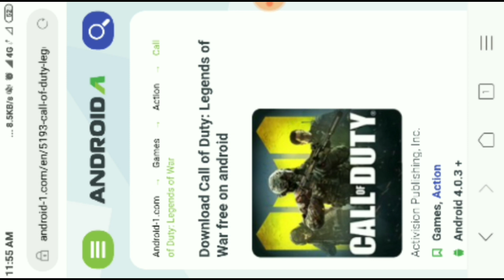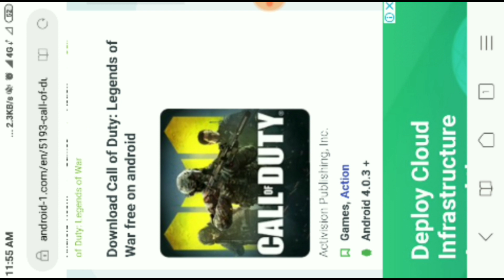CALL OF DUTY😱😱HACK VERSION DOWNLOAD FROM HERE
HEY GUYS ITS "KUNAL" from
" PRECIOUS GAMER "

PLAYER TAG

CLUB TAG